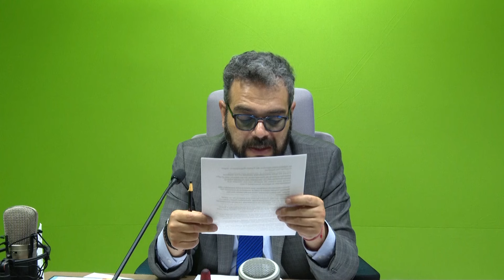Atentado fallido contra Donald Trump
programa de radio Adela Castro, Dora Díaz, Hector Martinez Serrano, Mario Mendez, Manelic Martinez, desde Mexico; noticias, editoriales, analisis, cultura, musica, comentarios, anecdotas, radio centro 1030 khz, amplitud modulada, lunes a domingo, de 05:30 a 10:00 hrs.